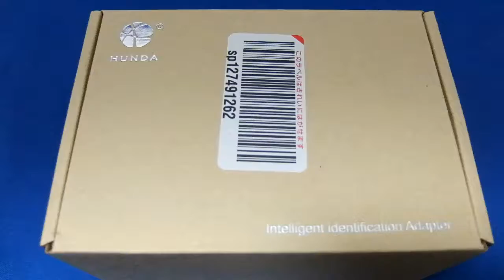「USB急速充電器ハブ／HUNDA」レビュー